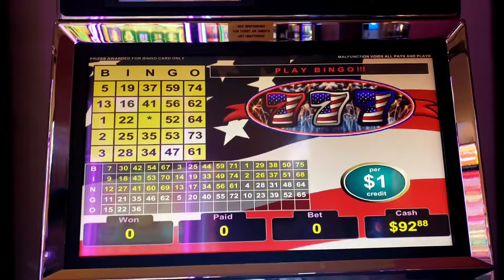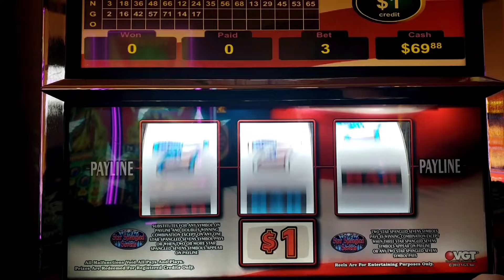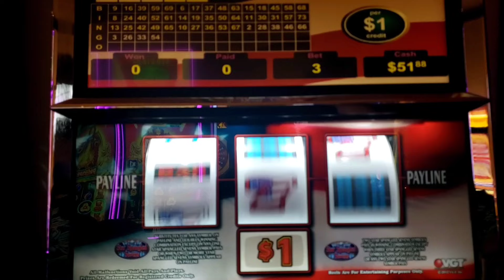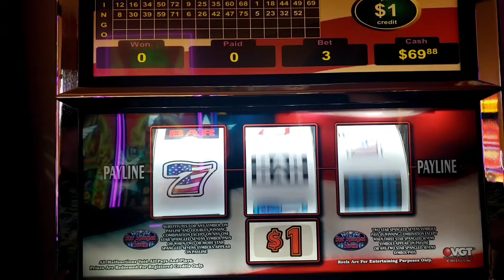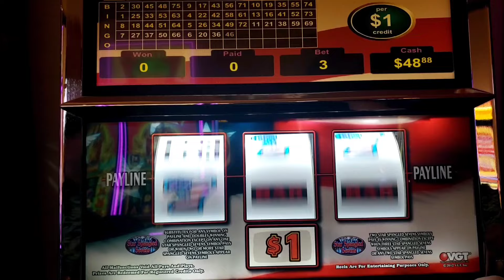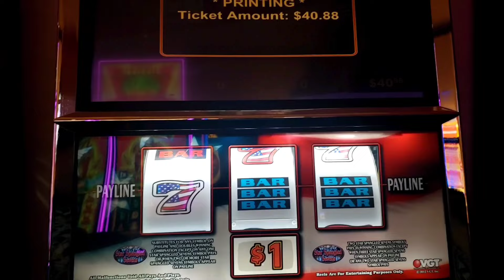Star Spangled Sevens 777 @FJslots956 @ Kickapoo Lucky Eagle Casino